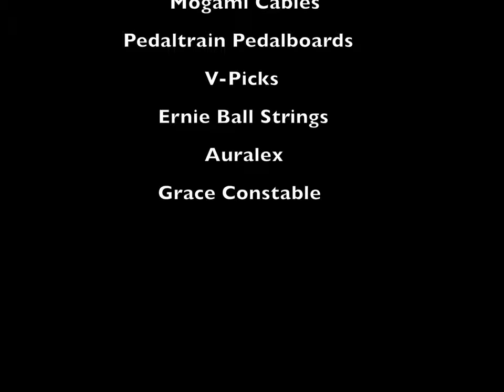White Room - CREAM - "Jam Series" with special guest Greg Koch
Hello! Hope you all enjoy this new series.  A very special thanks to Mr. Greg Koch for jamming on this one!